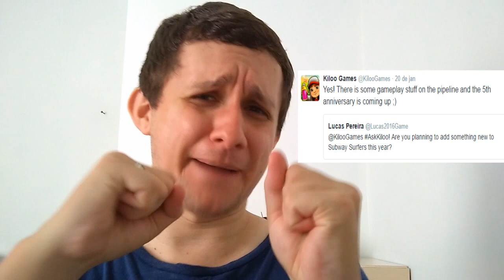A grande atualização do Subway Surfers está chegando!